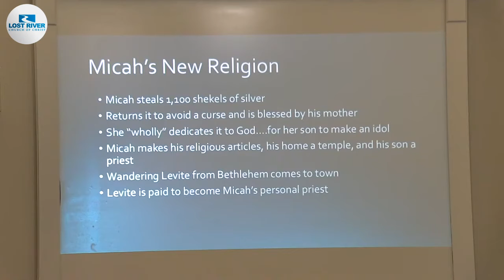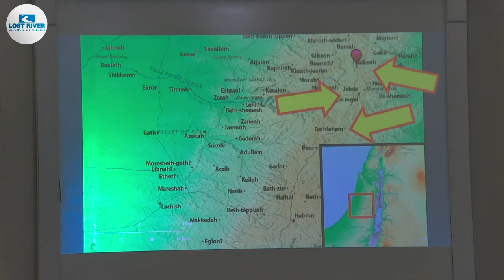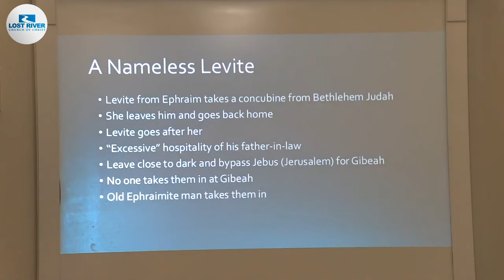Joshua, Judges & Ruth, Session 20